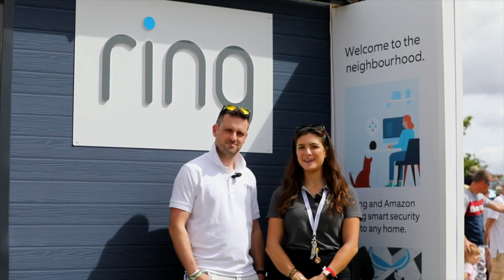CARFEST SOUTH DAY 3 HIGHLIGHTS